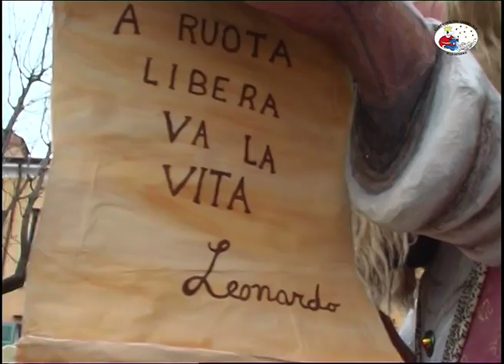Mandrioi - A ruota libera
26/02/2006
53° Carnevale muggesano